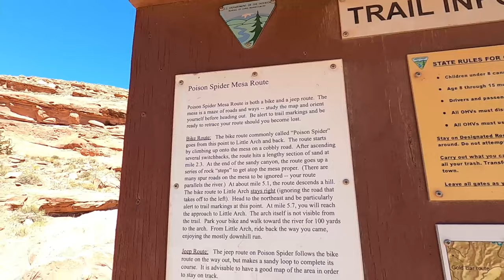Moab Day 4: posion spider part 1 Can Am X3 XRC RR/ RZR turbo S/ XP 1000